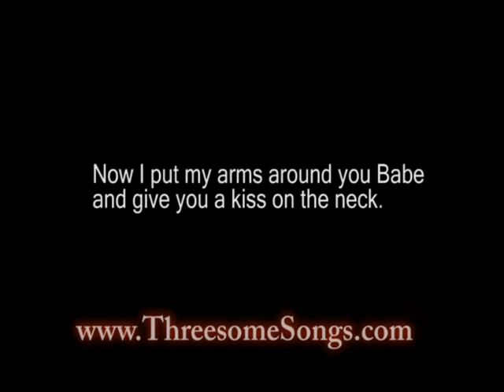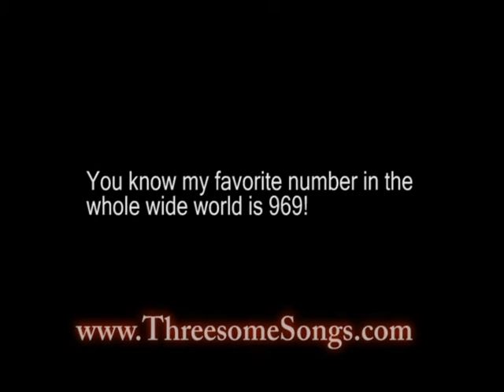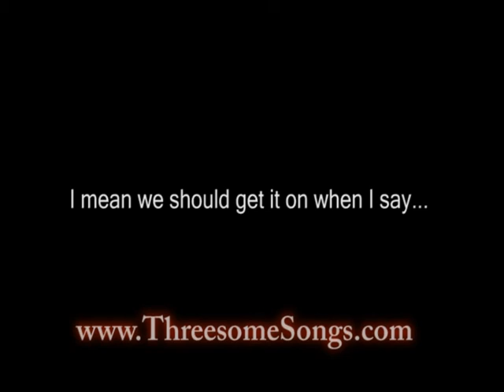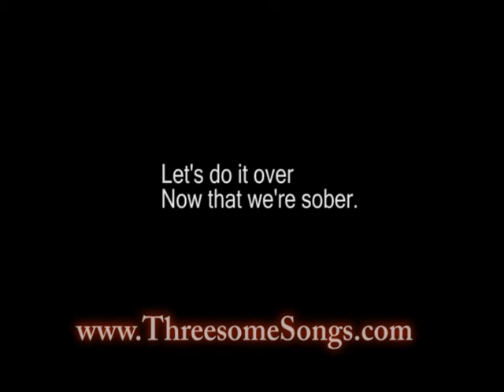Let's Do it Over (Now that We're Sober) (a THREESOME SONG)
Hilarious song about the morning after a threesome. to get the album. Then you can give it to your girl as a "gag gift"... and conversation starter.